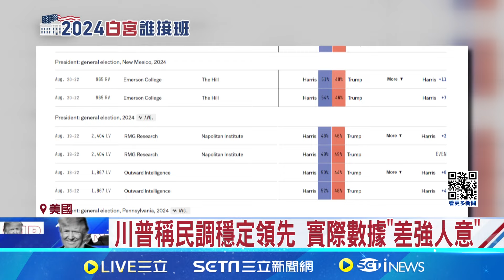民主黨發音課? 全代會姪女親授"賀錦麗"讀音 川普稱民調穩定領先 實際數據"差強人意"│記者 陳采蔚 │【全球關鍵字】20240824│三立iNEWS